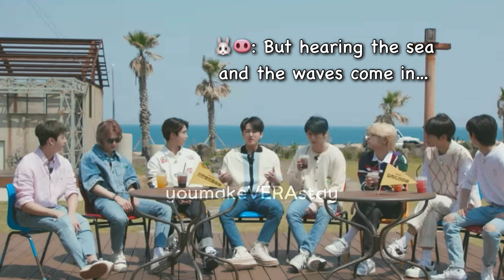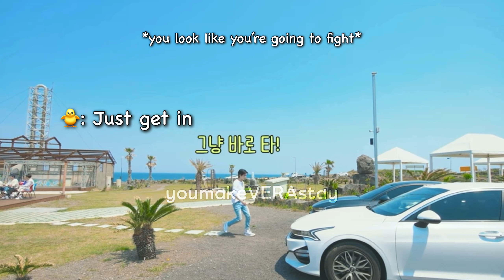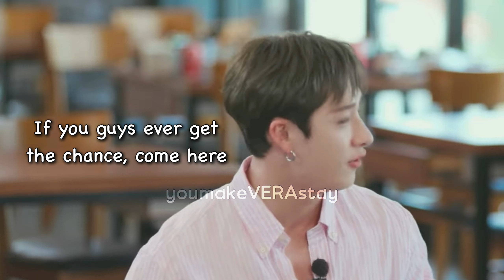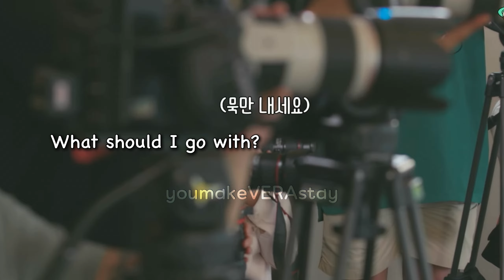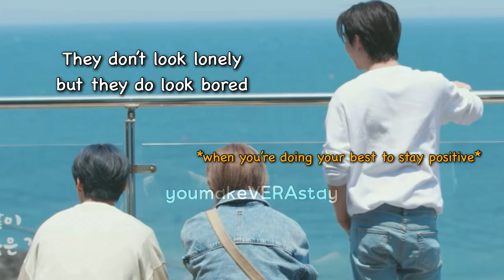Stray Kids Funny Moments🌈 SKZ CODE “SKZful Days in Jeju (ENG SUB)✨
SKZ CODE EP. 20 ENG SUB